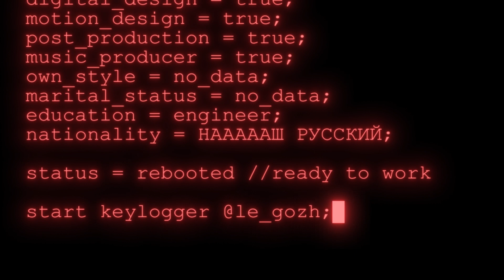searching for le_gozh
Inst - @le_gozh